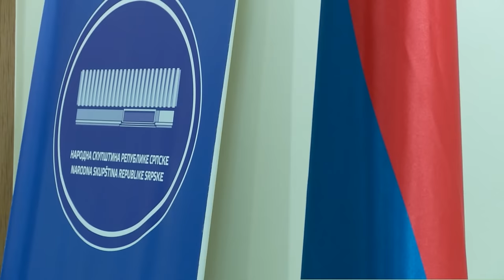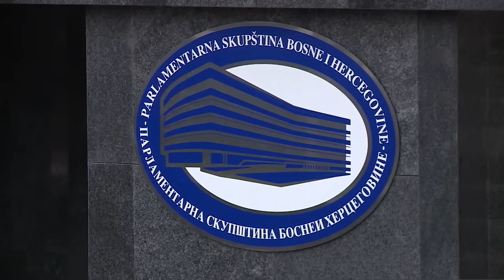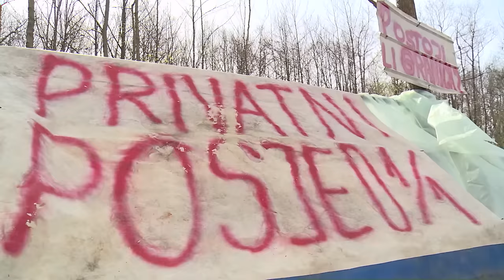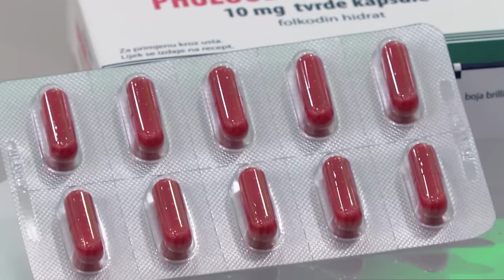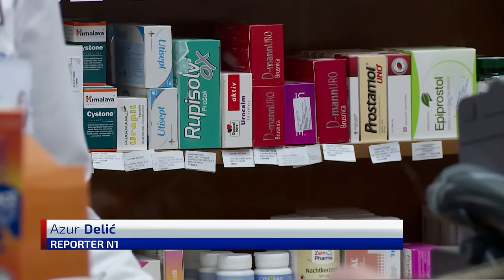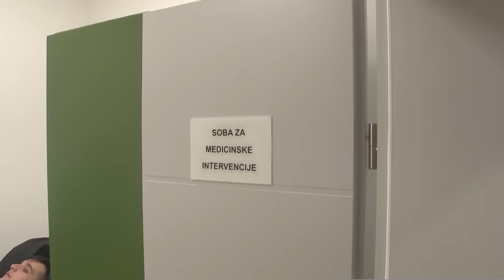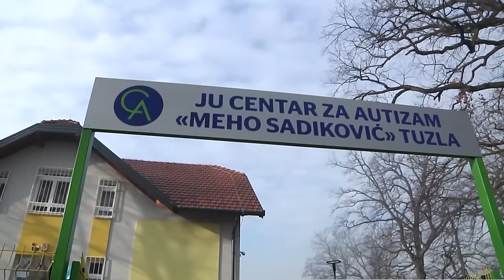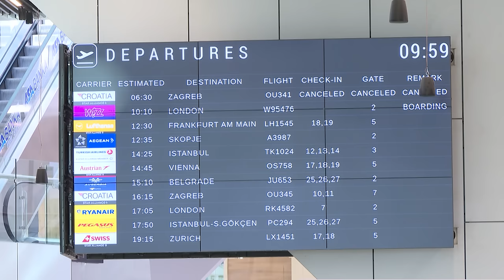Dnevnik u 19 /Sarajevo/ 2.4.2024.